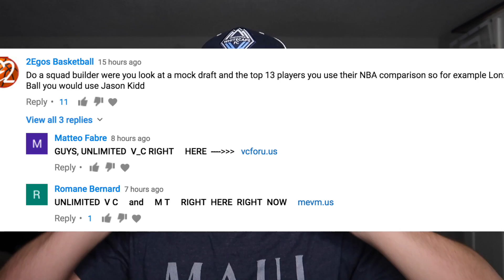2017 NBA MOCK DRAFT COMPARISON SQUAD BUILDER! NBA 2K17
My Chair USE CODE: jaycanada

You can call me Jay, or Batman. I like Batman.